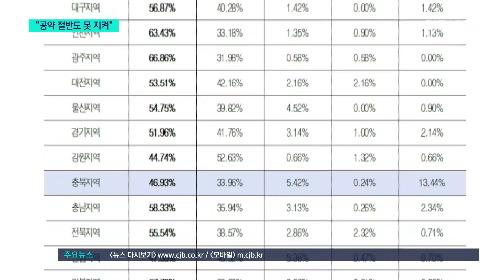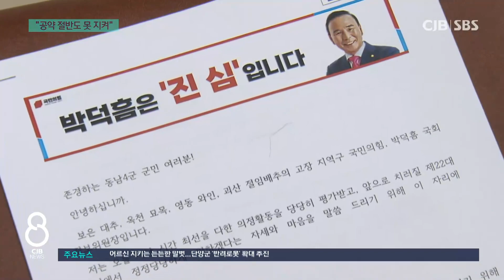임기 끝나는 충북 국회의원 공약성적표 살펴보니.. 평균 이행률 ‘낙제점’